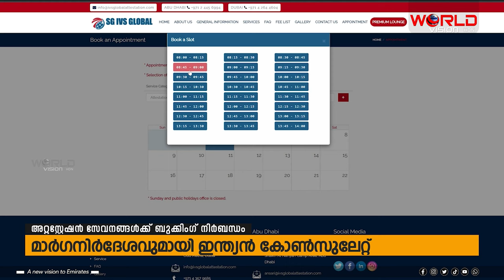അറ്റസ്റ്റേഷന്‍ സേവനങ്ങള്‍ക്ക് ഓണ്‍ലൈന്‍ മുഖാന്തിരം | Consulate General of India | World Vision HDN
അറ്റസ്റ്റേഷന്‍ സേവനങ്ങള്‍ക്ക് ഓണ്‍ലൈന്‍ മുഖാന്തിരം മുന്‍കൂട്ടിയുള്ള ബുക്കിംഗ് നിര്‍ബന്ധമെന്ന് ദുബൈയിലെ ഇന്ത്യന്‍ കോണ്‍സുലേറ്റ്, തിരക്ക് ഒഴിവാക്കാന്‍ ലക്ഷ്യമിട്ടാണ് പുതിയ തീരുമാനം, ഒക്ടോബര്‍ 10 മുതല്‍ ഓണ്‍ലൈന്‍ ബുക്കിംഗ് സംവിധാനം നിലവില്‍ വരും